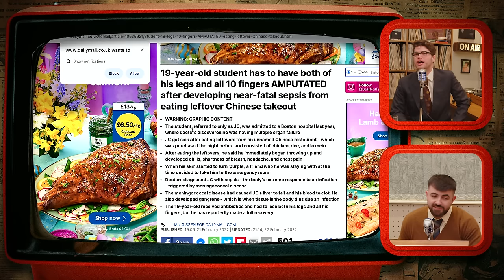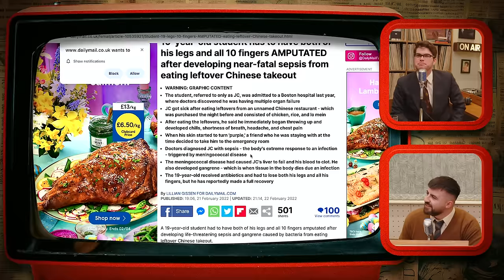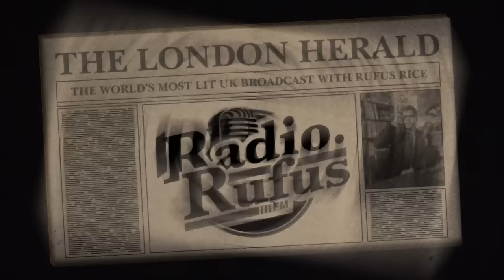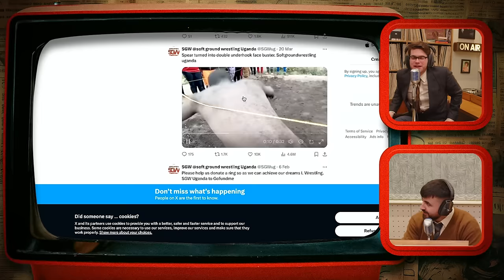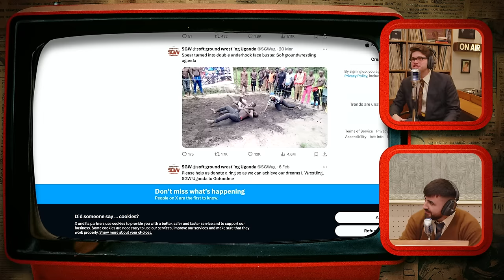Taylor Swift Love Story By Jeffrey Dahmer! Kim Jong Un Sends Us A Gift & MORE! - Radio Rufus EP.6